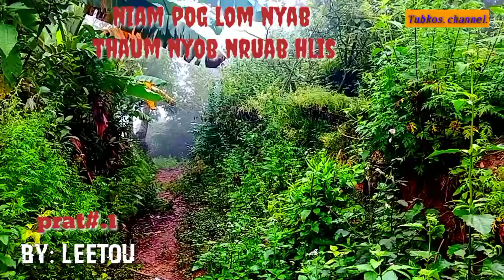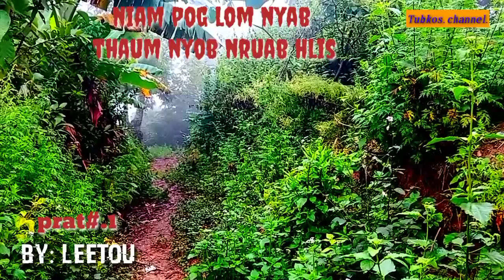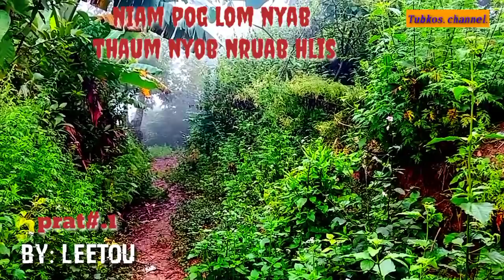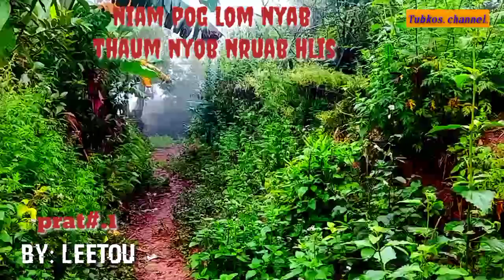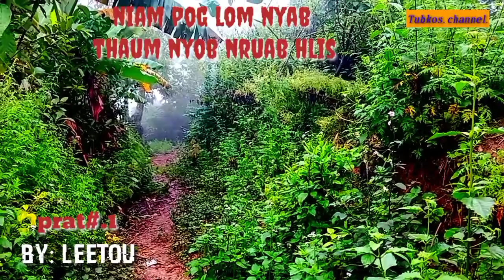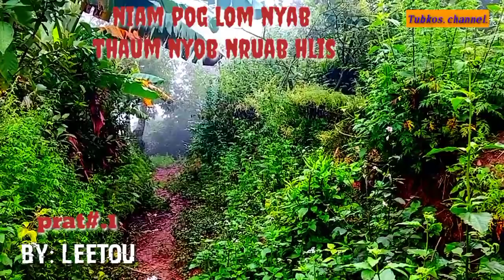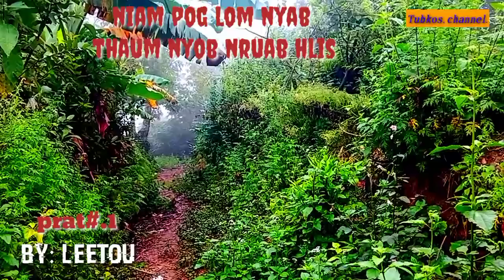niam pog lom nyab thaum nyob nruab hlis.part#.1 31-10-2020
ua tsaug rau ib ibtsoom phooj ywg los pab txhawvb nqa kuv nawb